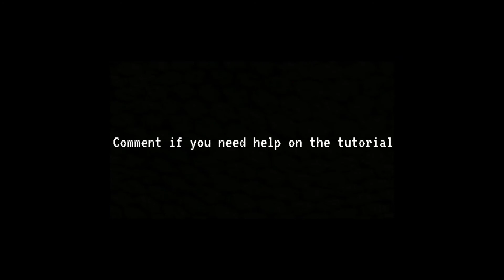how to SPEEDBRIDGE in Bedrock Edition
In this video I show you how to speedbridge in bedrock edition of minecraft
Minecraft
Speedbridge
Breezily bridge
Dream
Speedrun
Speed running
Bedrock
Treasure wars
Speed runner
Minecraft
Pog
Tommyinnit
Speedy
Bridging